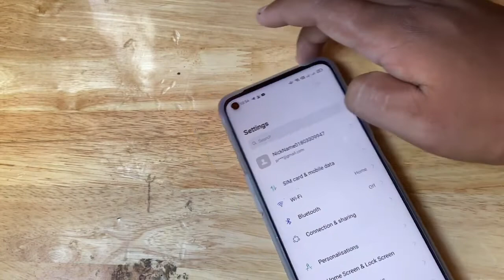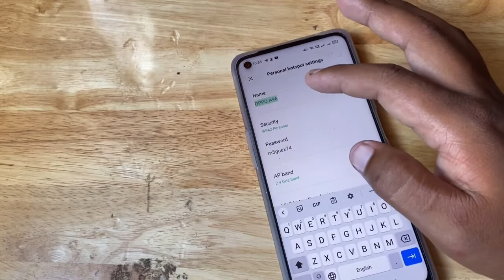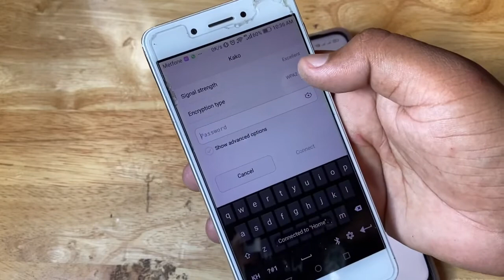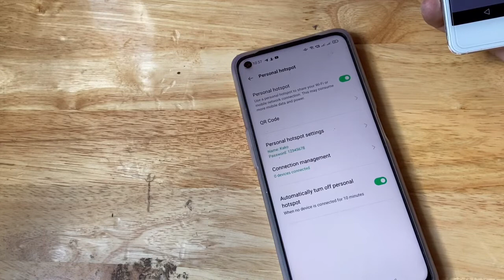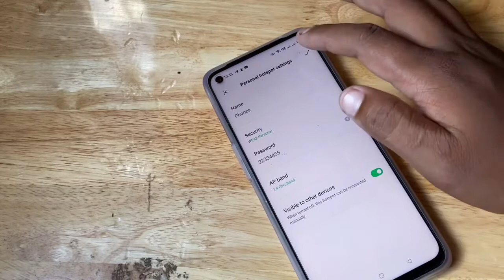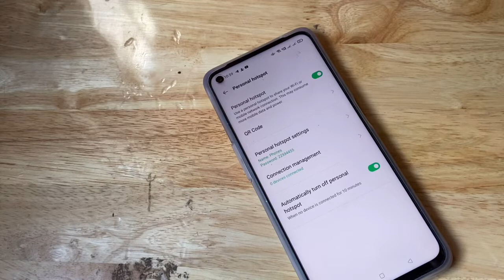How to change name and password Mobile Hotspot | Tutorial